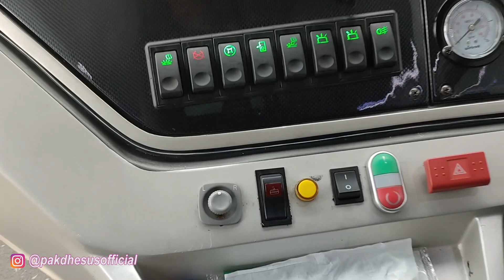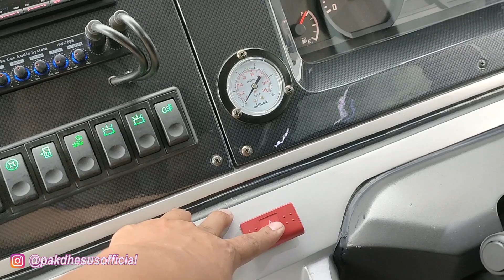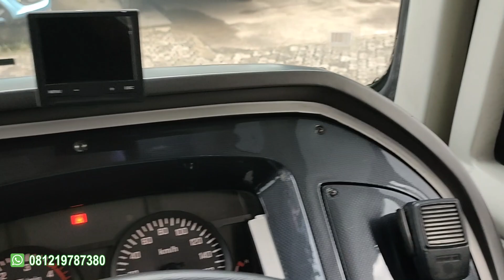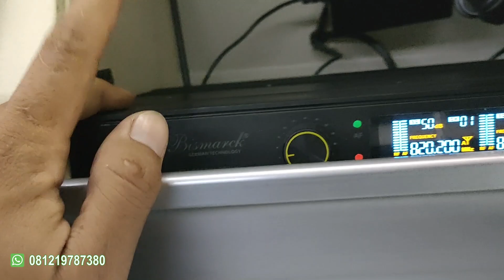Review Altano by Restu Ibu Pusaka || Bus Medium Big Bird || Bus Big Bird 31 seat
Pakdhe Sus Official pusat informasi jual dan sewa bus pariwisata

Stok bus Jual Bus big Bird:

1. Isuzu Elf NKR55co Short tahun 2017
2. Mitsubishi FE 84 GBC Medium Bus tahun 2014 s/d tahun 2016
3. MB OH 1626 Big Bus tahun 2013 s/d 2016

Silahkan datang ke garasi kami di Pool Blue Bird Ciputat beralamat di Jl. Ciputat Raya No. 123 Rt. 1/10 Kebayoran Lama, Jakarta Selatan 12240.

Atau bisa Hubungi kami di :
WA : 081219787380